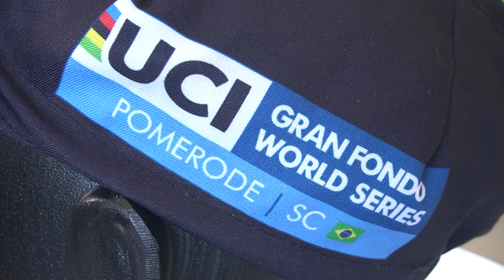TV Inova - Nossa Cidade Empreendedora: MEI em Santa Catarina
Em diversos municípios de SC, a administração pública oferece, em parceria com o Sebrae, um suporte especializado para empresários e empreendedores. E muitos projetos levam em consideração as necessidades dos MEIs, que precisam de consultorias específicas para acelerar e impactar o desenvolvimento econômico da cidade.